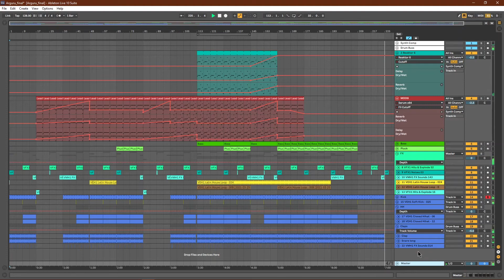deadmau5 - Arguru (Remake)